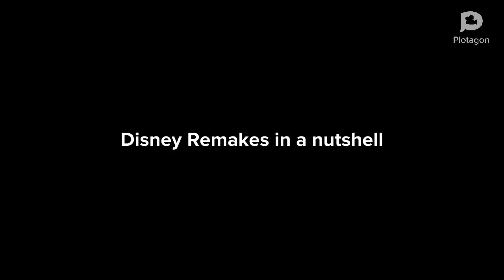Disney Remakes in a nutshell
Just stop, Disney.